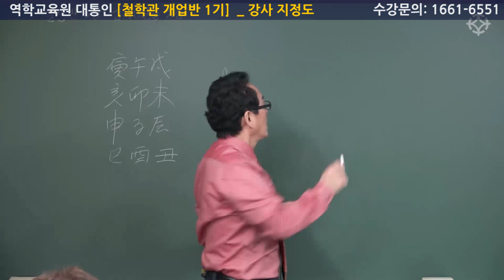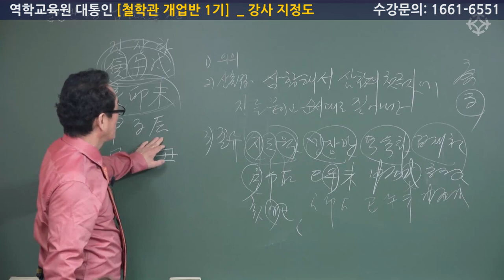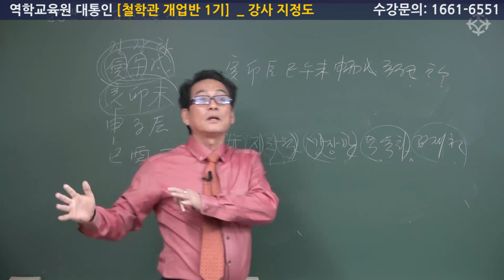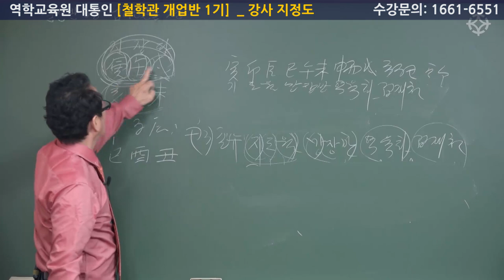[ 명리 기초 ] 십이신살 기초부터 제대로 개념 잡기 - 지정도 선생님 [대통인.com]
명리 기초부터 실전 감명 노하우까지 철학관 개업 책임 지도
수강생이 이해할 때까지 친절한 강의 대통인 "철학관 개업반 1기"
* 수강생 모집 중!

* 철학관 개업에 꼭 필요한 명리/구성학/주역/타로 교육부터, 실전 감명 노하우와 철학관 방문 컨설팅까지 "철학관 개업반 1기"만의 혜택을 만나보세요.